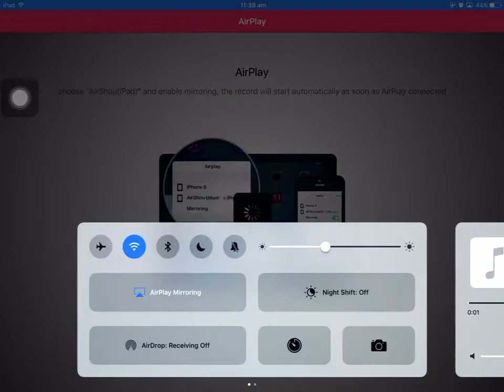I playing Ctf in McPe